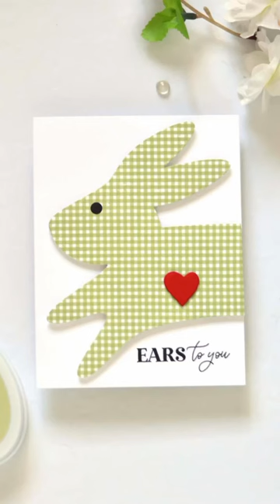5 Sweet Card Ideas for Spring Using New EBE Skinny Stripes Stamp